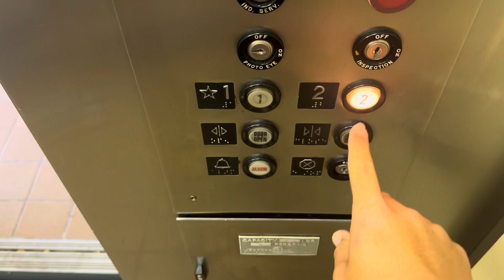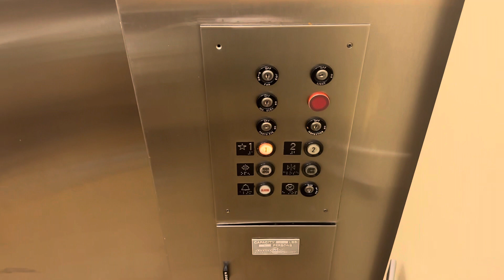It’s Still Original! Montgomery G&P HIGHDraulic Elevator at the US Army Museum, Waikiki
Montgomery G&P HIGHDraulic Elevator at the US Fort DeRussy Army Museum, Waikiki

Saturday 7-22-23 at 12:49PM